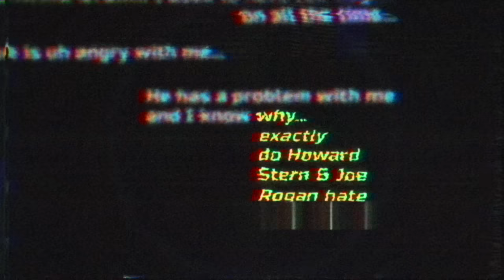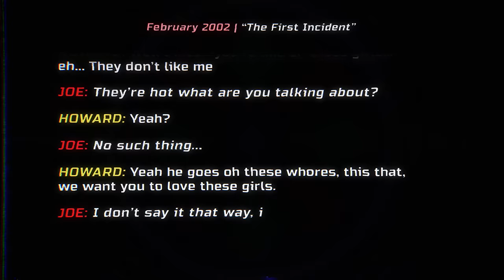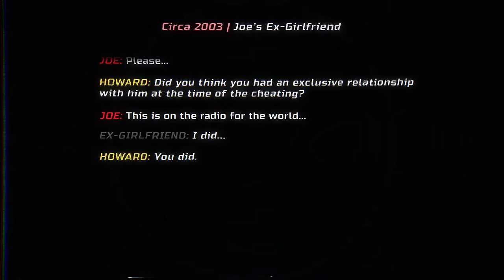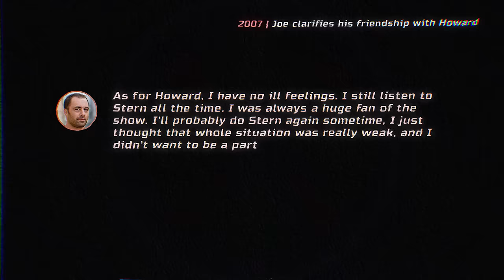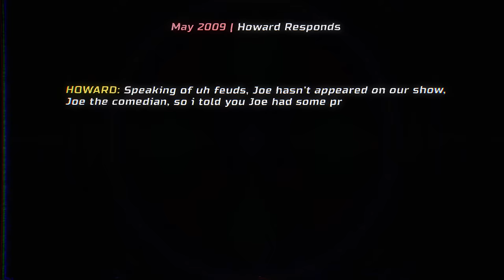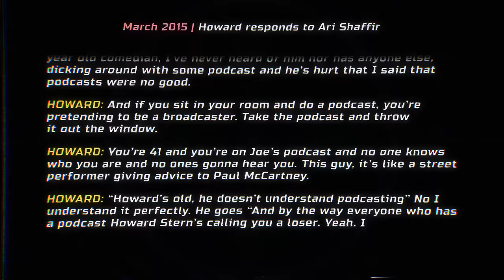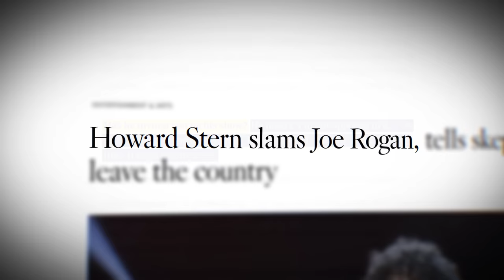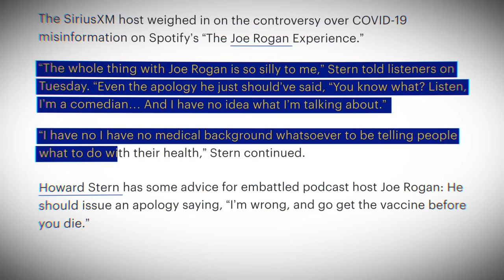Why Joe Rogan & Howard Stern Don't Like Each Other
The feud between Joe Rogan and Howard Stern has lasted for over 20 years and involves multiple instances of conflict. So, what happened between Joe Rogan and Howard Stern? This video will explain how they came to hate each other.

This is, Why Joe Rogan & Howard Stern Despise Each Other

Also, the idea for this video was inspired by "2lazy2try" who posted a video on a similar topic in August 2022 titled "What Really Happened Between Joe Rogan and Howard Stern?"

Also, just like 2lazy2try, I'd also like to give a massive shoutout to reddit user u/cormano, who provided most of this video's almost-impossible-to-find information in a lengthy reddit post. Cheers